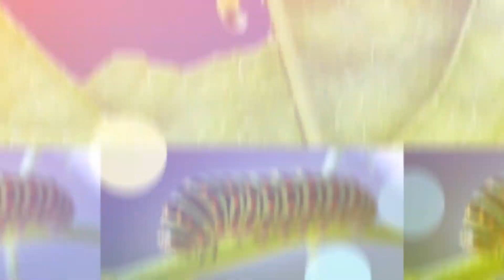வண்ணத்துப்பூச்சியின் வாழ்க்கை சுழற்சி | The Lifecycle of a Butterfly in Tamil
Its amazing to know the Life cycle of butterfly.
Its our attempt to explain the Life cycle of butterfly in Tamil.

This video answers the following questions like below.
How long does a monarch butterfly stay in its pupa?
What are the stages of butterfly life cycle?
Stages of a monarch butterfly?
In our animal kingdom, butterflies are the spectacular creature because of its colors.
Mostly insects lifecycle are in 3 or 4 stages. The butterfly is a developed insect.
So it's lifecycle has four stages.

What is the Lifecycle of butterfly?
What is typical Lifecycle of a butterfly?
What are the Stages of Monarchy butterfly?
The four stages are,
1.Egg
2.Caterpillar
3.Pupa
4.Adult butterfly

First Stage: Egg Stage
Female butterflies lay their eggs. It may be circle, oval and cylinder-like shapes also.
The shape of the egg depends on the species of butterfly.
Each species will select their leaves of the plant for its caterpillar.
For ex: Monarch butterflies lay their eggs on Milkweed plant leaves.
The hatching period of butterfly eggs maybe 5 days.

Second Stage: Caterpillar Stage
Hatched eggs changed into small worms. But, It will be small. But, after some days they eat leaves a lot. Then, they became large in size. During this period 3 to 4 times their outer skin will peel.

Third Stage: Pupa Stage
Mostly in this stage, it will be in green or brown color or colors related to nature. Caterpillar chooses a perfect place to take rest, a special fluid will come from its mouth.  The caterpillar stick in the leaves or branches, like upside down.
The shell of the caterpillar became hard in this stage is called a chrysalis. In this stage, lots of changes happened inside the shell. This transformation is called “Metamorphosis “.

Fourth Stage : Adult butterfly Stage
In this stage, the chrysalis will open. The beautiful adult butterfly will come out from its shell. Initially, it's Wings will be wet but soon after sunlight dries the feathers. The adult butterfly flies happily.  Then again the life cycle Of butterfly begins.

I hope now you understand the life cycle of butterfly for class 3.

1. Caterpillar (கூட்டுப்புழு)

2. பறவைகளின் விசித்திரமான அலகுகள்

3. Caterpillar  (கம்பளிப்பூச்சி) | Facts about Caterpillar in Tamil